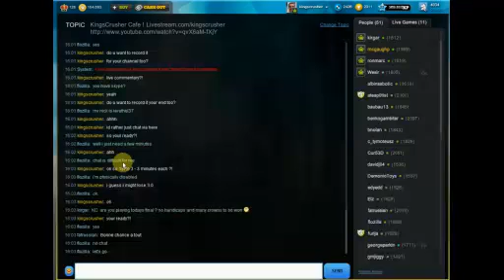Chessworld.net presents: 3-minute match against Flozilla - 1st to 3 (Chessworld.net)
Chessworld.net presents: 3-minute match against Flozilla - 1st to 3

Flozillia is a FIDE rated player around FIDE 2100 rating. He has his own youtube channel.